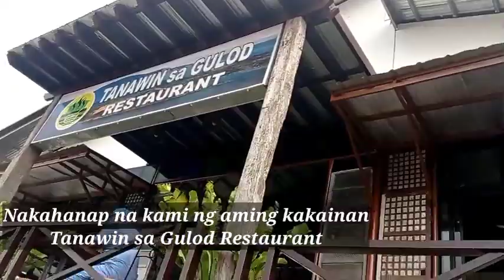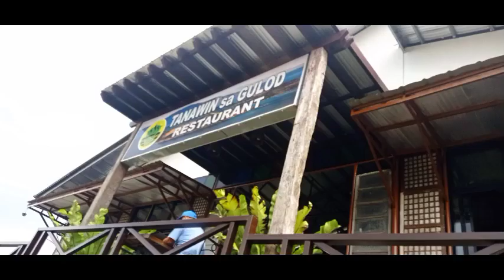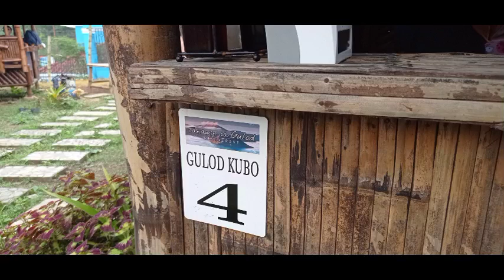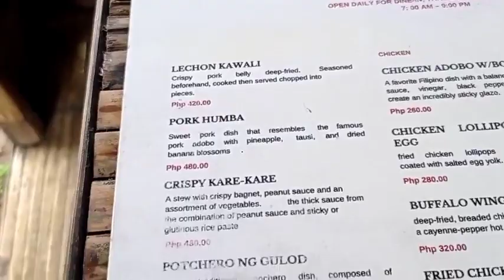Attending Birthday Celebration of our Friend, Part 2/ SA wakas nakakain na Kami/ ruth guinto